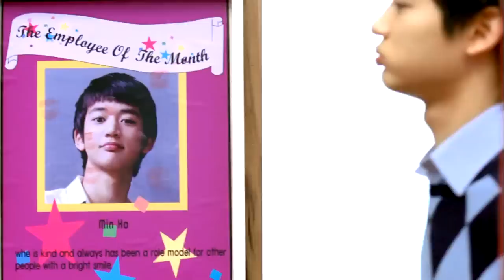Gee SNSD Xem video clip Zing Mp3